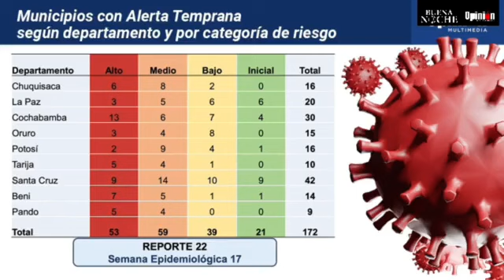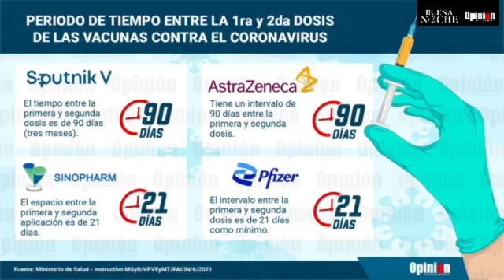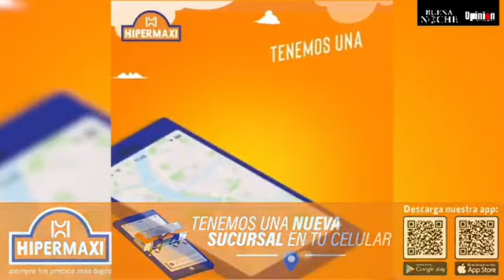Rocabado se refiere a gestiones en Salud